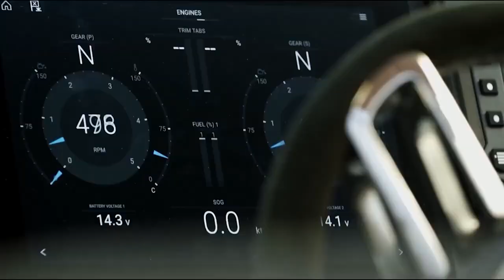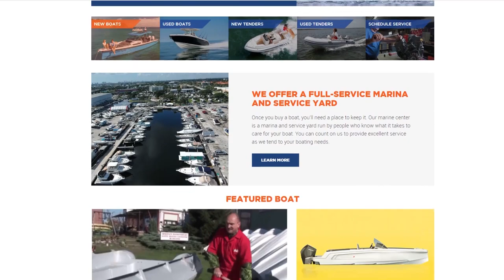Southern Boating TV: Nautical Ventures - Fun on the Water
In this episode of Southern Boating TV we sat down with Southern Boating’s editor-in-chief, Steve Davis, and Nautical Ventures’ owner and CEO Roger Moore to discuss why Nautical Ventures is the go-to place for everything you need for fun on the water.